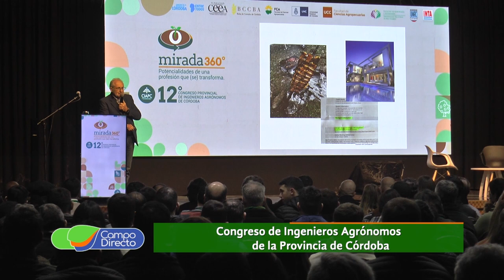Se viene el 13° Congreso Provincial de Ingenieros Agrónomos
“Nuevos desafíos, más profesión” es el lema del décimo tercer Congreso de los Ingenieros Agrónomos que abordará  “Respuestas y soluciones a los nuevos desafíos de los agrónomos para el sector”